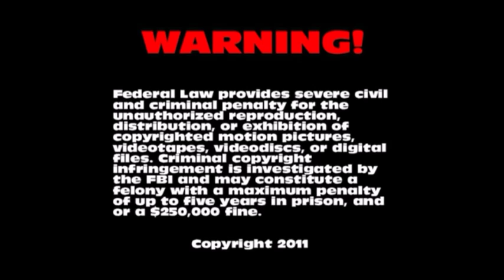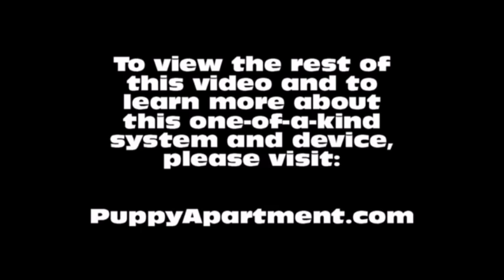How To Potty Train A Springer Spaniel Puppy - House Training English Springer Spaniel Puppies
How To Potty Train A Springer Spaniel Puppy - English Springer Spaniel House Training Tips - Housebreaking English Springer Spaniel Puppies Fast & Easy.
How to potty train a Springer Spaniel - English Springer Spaniel potty training tips.

The Puppy Apartment has successfully potty trained over 100,000 dogs, including Springer Spaniels! The training techniques in this video are being demonstrated by Miniature Pinscher puppies, however, the techniques are exactly the same for a Springer Spaniel puppy or a Springer Spaniel adult dog.

Potty training a Springer Spaniel can be very time consuming and extremely frustrating. The Puppy Apartment is a one bedroom, one bathroom home that teaches and trains your Springer Spaniel to always go potty in their own indoor dog potty. It eliminates the time and frustration out of potty training a Springer Spaniel. It also takes away all the stress of worrying about your Springer Spaniel having to potty!

The Puppy Apartment takes the MESSY out of paper training, the ODORS AND HASSLES out of artificial grass training, MISSING THE MARK out of potty pad training, the CREEPY BUGS out of unsanitary grass sod training and HAVING TO HOLD IT out of crate training. House training a Springer Spaniel has never been cleaner, faster or easier!

We have successfully potty trained over 100,000 dogs with our world-famous indoor dog potty, called the Potty Training Puppy Apartment crate, including Springer Spaniels. The training techniques and tips in this video are being demonstrated by Miniature Pinscher puppies, however, the techniques are exactly the same for a Springer Spaniel puppy or a Springer Spaniel adult dog.

If you are seeking Springer Spaniel puppies for sale or adoption, please visit our Breeders page at our website. If you would like to know the estimated adult weight of your Springer Spaniel, please visit our Breed Weight Chart or Designer Breed Weight Chart at our website.